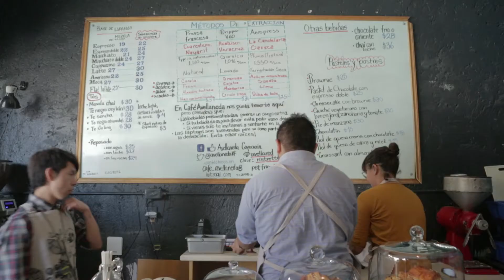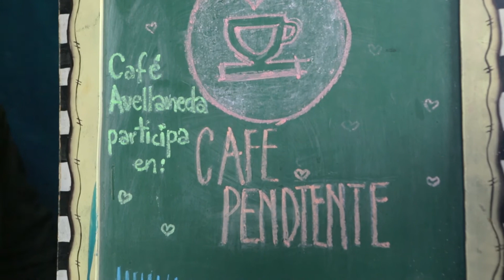Peeta Planet Coffee Adventures | Cafe Avellaneda | Ciudad De Mexico CDMX | Mexico City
Mohamed & Peyman Parham Al Awadhi are modern day explorers, guided by their social media community, traveling the world, connecting with extraordinary people.